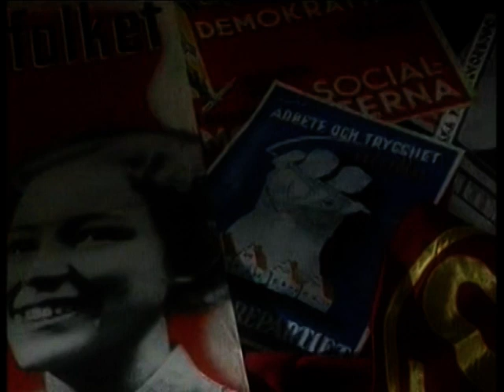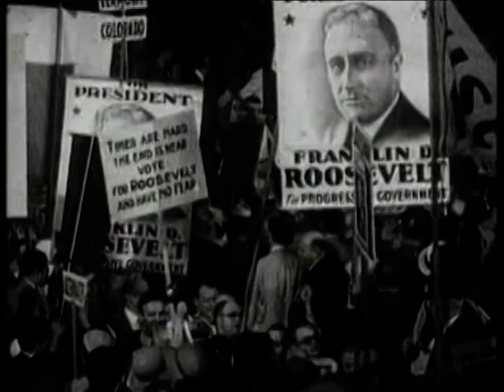ΤΟ KΡΑΧ ΤΟΥ 1929 (3/4)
"Πολλές φορές η ιστορία επαναλαμβάνεται είτε σαν κωμωδία είτε σαν τραγωδία.
Είναι το κραχ του '29 ίδιο με το σημερινό; Σίγουρα έχει ομοιότητες, αλλά  και διαφορές.
Μία από τις διαφορές σε σχέση με το σήμερα, χωρίς να θέλουμε να γίνουμε κυνικοί, είναι ότι το ΄29 οι χρηματιστές και οι κεφαλαιοκράτες έπεφταν από τα μπαλκόνια, ενώ σήμερα πέφτουν οι εργαζόμενοι! Tο ερώτημα όμως παραμένει και ίσως να απαντηθεί, εν μέρει, βλέποντας το ντοκιμαντέρ.
Δείτε επίσης την προσπάθεια του καπιταλισμού σε παγκόσμιο επίπεδο να ξεπεράσει την κρίση μέσω των στρατιωτικών εξοπλισμών.
Αρκετές από τις αφηγήσεις στο ντοκιμαντέρ, δεν απηχούν τις απόψεις της κινηματογραφικής Λέσχης των Ισοπεδωτών."  (Σχολιασμός της Λέσχης των Ισοπεδωτών)
 Πηγές: